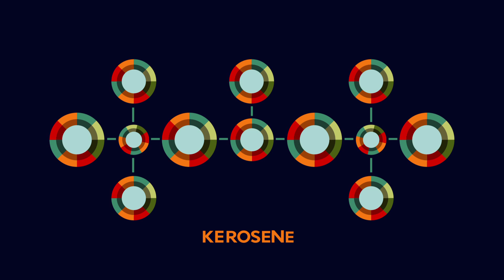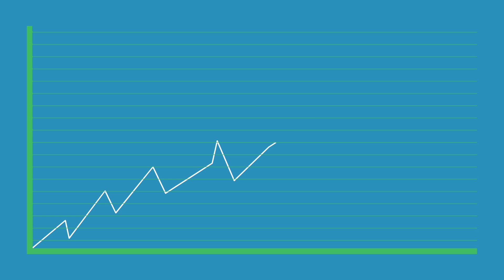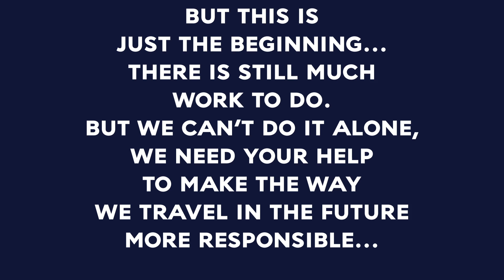Biofuel because..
Air travel is part of our society. But there is also a need to reduce the impact on the environment. How can we do this? Besides measures we as an airline can control, KLM believes biofuels are the way forward. But what is biofuel?